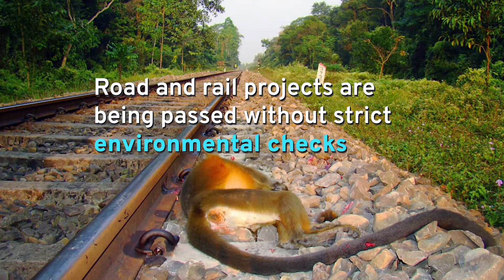Highway to Hell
India boasts of the second-largest road network in the world. Over 55,000 km of roads run through various habitats, threatening the lives of those who live within them. Roadkills are grossly underreported, but are turning into one of the leading causes of wildlife deaths in the country.
Photo credits:
1, 2, 4, 6, 8, 9: Dhritiman Mukherjee
3: VR Sundaramanikkam
5: Pravin Shanmughanandam
7: Narayan Sharma
12: Udayan borthakur